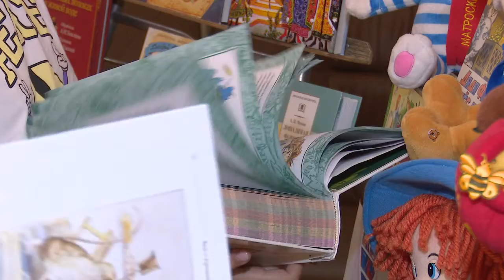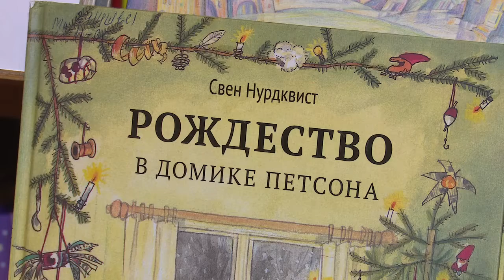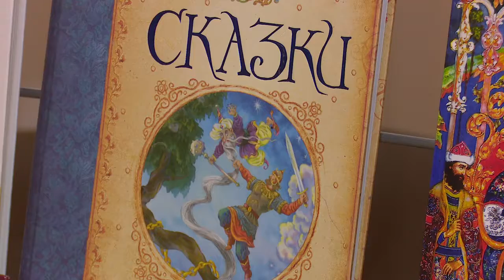Книжная полка летнего чтения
В библиотеках Одинцовского округа стартовала акция «Книжная полка летнего чтения». Чтобы стать ее участником, нужно прочитать не менее пяти книг и поделиться своим впечатлением о каждой. Что достанется автору лучшего отзыва?